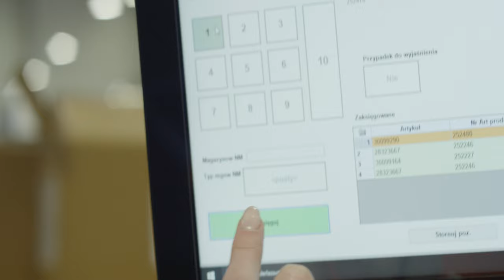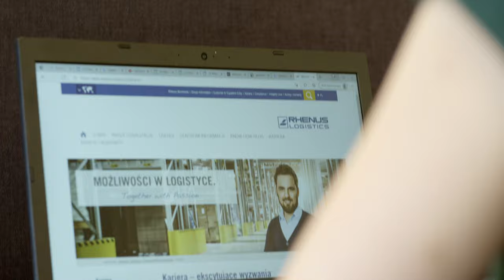Rhenus Warehousing solutions for fashion in Poland - Join the team!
Fashion sells online. Explore the colorful world of logistics for the clothing industry.
Join the Rhenus team and discover e-commerce logistics with us.
Together with Passion!